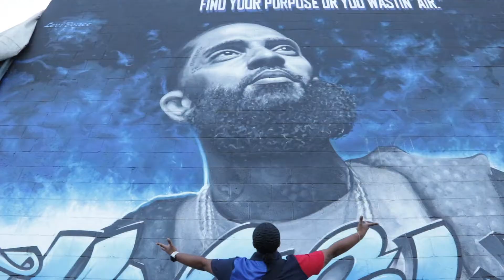Nicki Minaj X Rosa Parks X Brittney Be - Yikes (Dance Concept Video)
Brittney Be brings a new twist to the Mixtape genre. Instead of rapping over other peoples beats she...